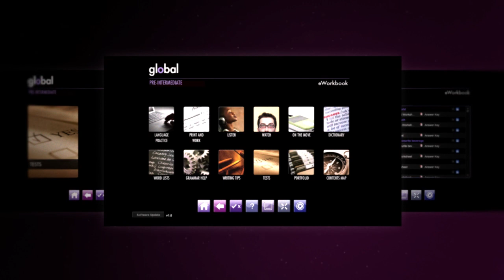Global eWorkbook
The Global eWorkbook represents an evolution in self-study materials for students. Within a rich multimedia environment it provides a wealth of resources for the learner, enabling them to continue their studies at their own pace, and in their own time.